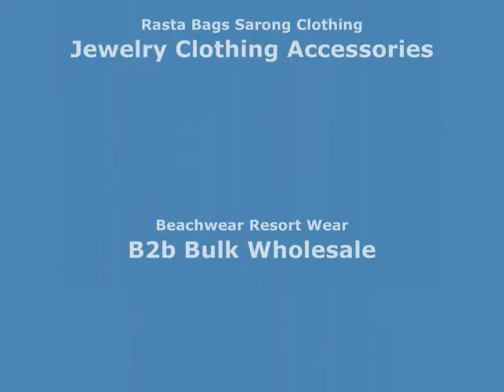Thousand Dots Hippie Indian Elephant Mandala blue black Sarong hippie clothing wholesalesarong.com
Thousand Dots Hippie Indian Elephant Mandala blue black Sarong Tapestries Wall Hanging